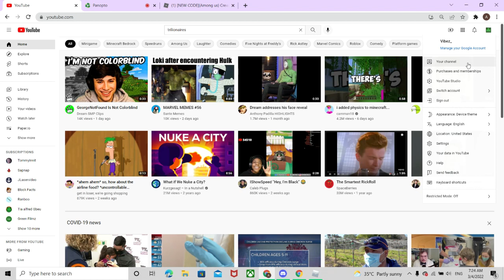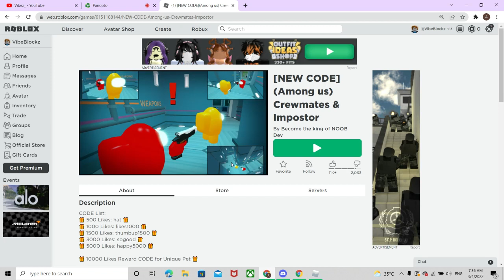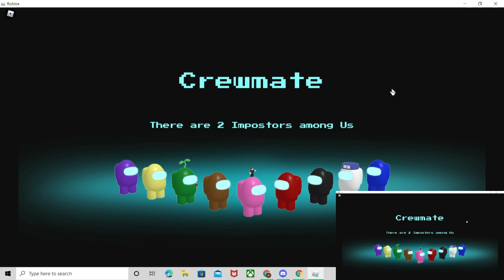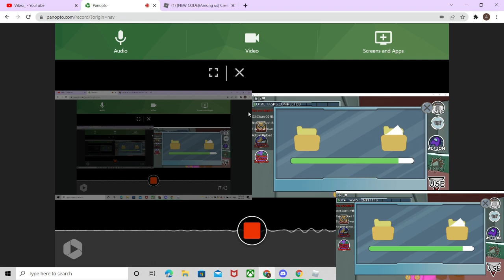I Went UnderCover In Roblox Among us